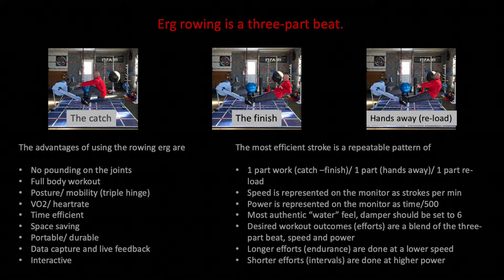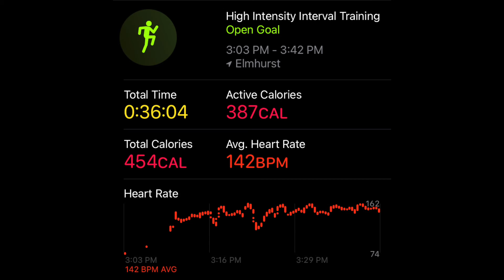Row: Bike interval workout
I like to wear my bike shoes and clip in for this one. It helps to make those tight (full) circles during the two minute intervals when you're in the saddle.
Warming up with a moderate intensity 1K row followed by six minutes on the bike where I spin an easy cog, the real work starts with 6-10 intervals of
Row 1 min (Hard)
Bike 2 min (Hard)